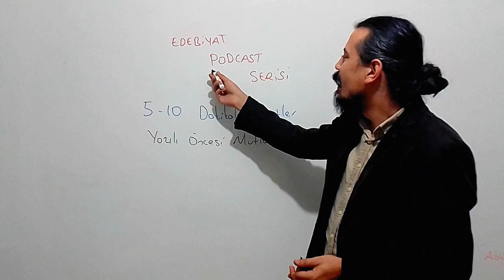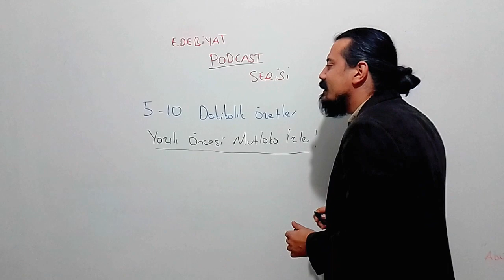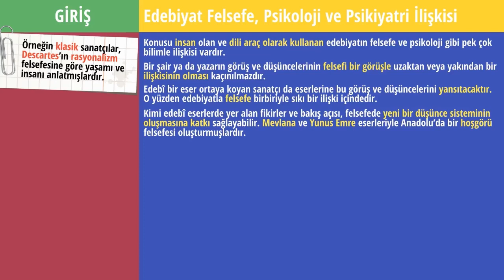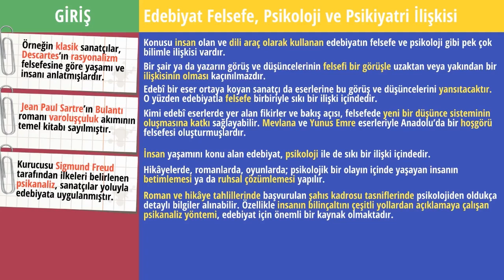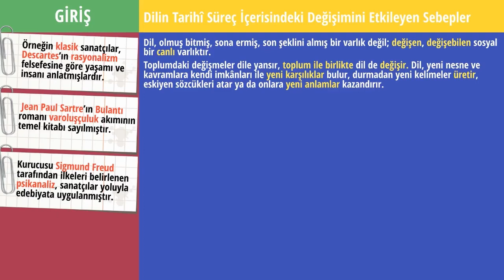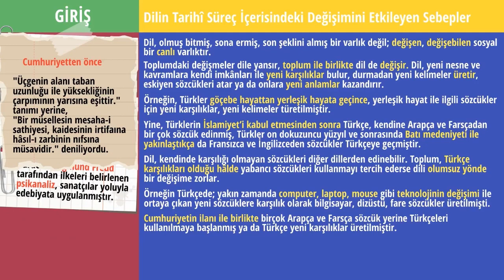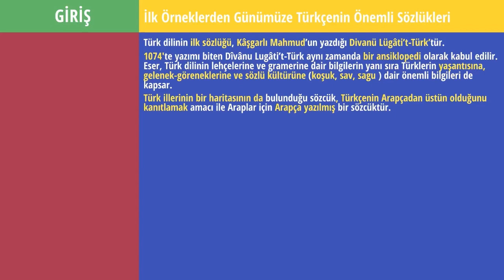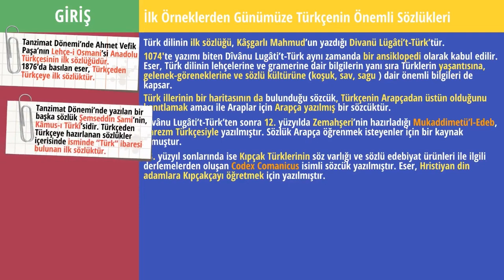12. Sınıf Edebiyat 1. Ünite Konu Anlatımı | PODCAST ÖZET SERİSİ | Yazılı Öncesi Hızlı Tekrar | 2024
12. Sınıf Edebiyat 1. Ünite Konu Anlatımı, Giriş Ünitesi Podcast olarak yayında!
Bu seride olabildiğince kısa sürede edebiyat ünite tekrarı yapıyoruz!
00:00 Giriş Podcast Özeti Nedir?
01:21:11 Giriş Ünitesi Konu Anlatımı
01:41:11 Edebiyat Feslsefe, Psikoloji İlişkisi
03:46:00 Dilin Tarihi Süreç İçerisinde Değişimini Etkileyen Sebepler
05:41:00 Türkçenin Önemli Sözlükleri